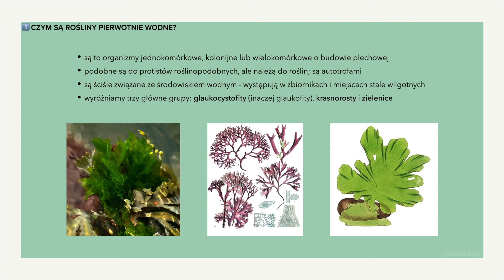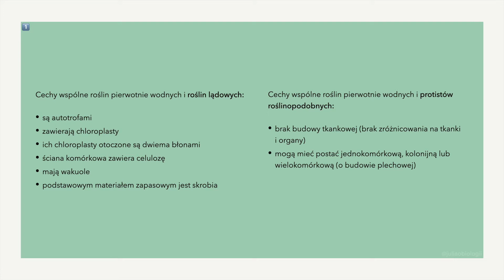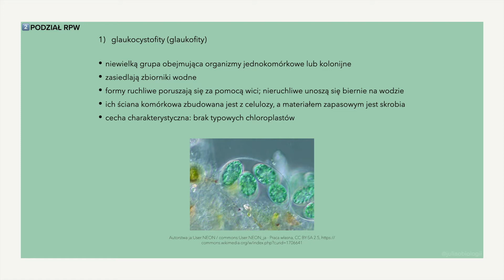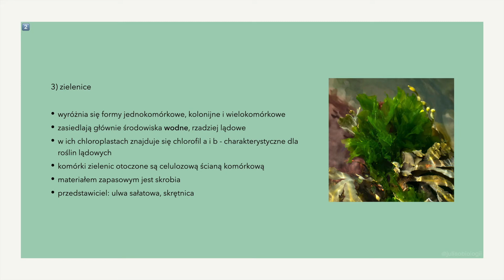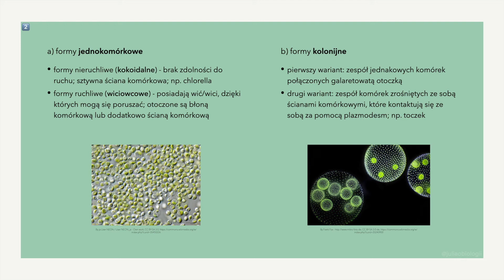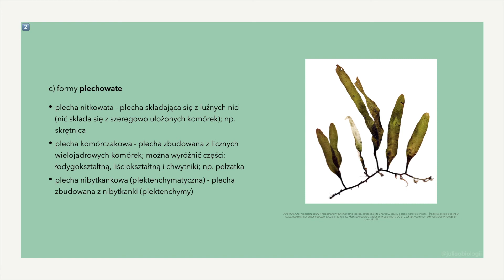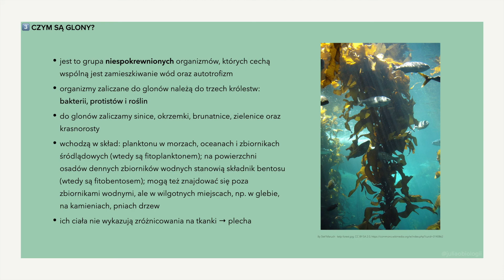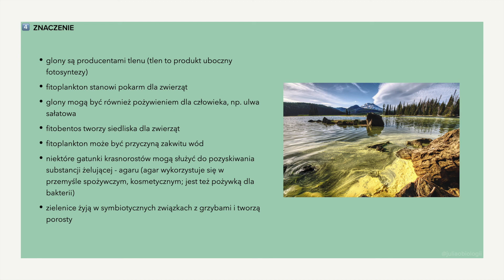#10 Glony i rośliny pierwotnie wodne - podział i znaczenie - matura z biologii 🪲 powtórka liceum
Hej! 🌱
Dzisiejszy filmik dotyczy roślin pierwotnie wodnych oraz glonów. Zgodnie z podstawą programową omawiam ich podział oraz znaczenie.

Więcej wiedzy oraz informacji na:
moim IG - @juliaobiologii